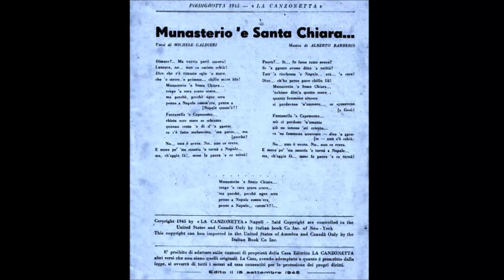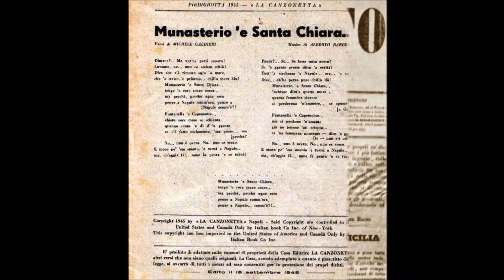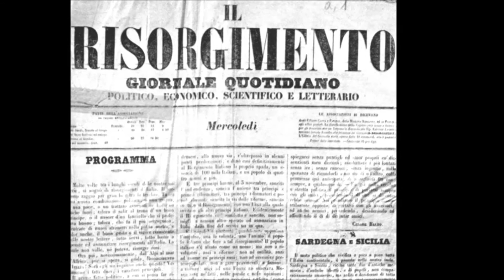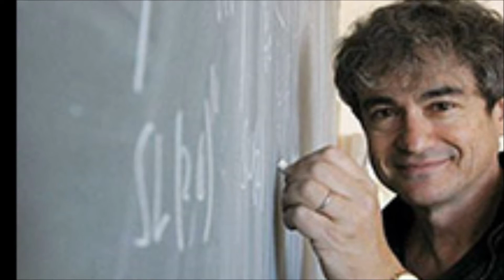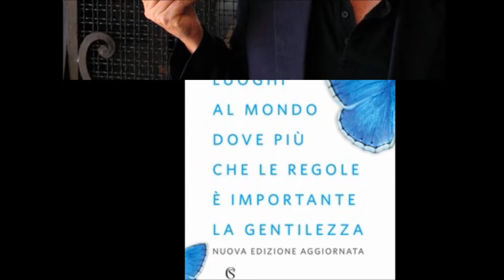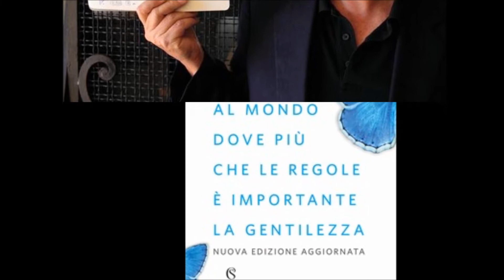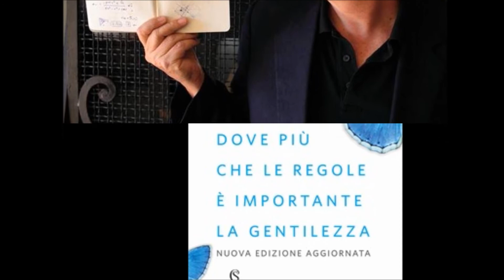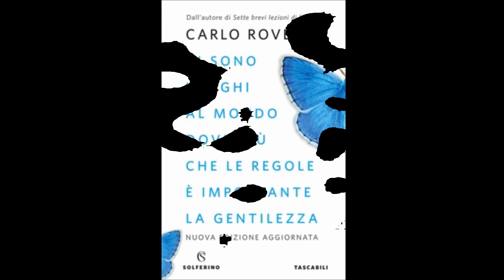(Che cos’è un’emozione?), a cura di Silvana Guida 01052021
Puntata di Sabato 1° maggio 2021

Gherardo Mengoni – “Ricordi del tempo di guerra Ottobre 1944 – Aprile 1945”
Reduci da uno sfollamento necessario, ci ritrovammo a Capodimonte, in una villa gentilizia molto trascurata, ma che aveva un pregio: aveva cave sotterranee nel tufo massicce e rassicuranti che avevano sollecitato il trasferimento d’urgenza. Su Napoli infatti infierivano gli aerei tedeschi che bombardavano di notte a tutto spiano…
…Ma dall’esterno la primavera sbocciava riempiendo il giardino di fiori, magnolie, rose e tante margherite.
Era passato l’inverno. La Radio, proprio a primavera del ’45, dava notizie abbastanza rassicuranti sul progressivo esodo dall’ Italia delle formazioni naziste. E una mattina, di domenica, il 25 aprile – io avevo compiuto sette anni da pochi giorni – quando mio padre mi prese per mano
e, scendendo, arrivammo verso Porta Grande. Il giornalaio all’angolo ci dette la copia de Il Risorgimento che, a caratteri cubitali, testava “La guerra è finita”.
Mi guardai intorno. Non capivo molto di quella frase, ma vedevo la gente abbracciarsi. Era una speranza che si tramutava in realtà, tra le copiose lacrime di mio padre che, prima, non avevo mai visto piangere. Allora, come in un rituale mistico, andammo a chiamare mia madre e mia sorella e con loro, armati di piccole bottiglie, andammo alla fontanina a bere quell’acqua sorgente miracolosa che, non solo ci aveva dato ristoro, ma che simbolicamente ci aveva dato speranza.
Qualche tempo dopo, con il successo di Munasterio ‘e Santa Chiara, ove si parla di una fontanella di Capodimonte, io ho atteso che qualcuno parlasse delle varie fontanelle di zona e della loro ubicazione. Nel testo della canzone l’autore, forse, parla di altro, ma per me, sentimentalmente, ho sempre creduto che quella sia la vera fontanella di Capodimonte della canzone.

3 colori, 3 opere, 4 minuti dedicati ad una giovane artista
Slobodanka Ciric racconta Mila Maraniello
Mila Maraniello e’ nata a Napoli il 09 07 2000. A quattordici anni inizia a frequentare i corsi della Scuola Italiana di Comix, in particolare dal 2014 fino al 2015 frequenta il corso di disegno base, dal 2015 al 2018 segue il corso triennale di illustrazione, e dal 2018 fino al 2019 conclude con il corso di Concept Art. Concluso il percorso liceale, si iscrive al corso di Design della Comunicazione dell’Accademia di belle arti di Napoli.
Inizio Pandemia:  Prigione triste
Periodo ‘apparentemente siamo tutti fuori dalla pandemia’: “Riscoperta”
Susseguirsi delle chiusure: “Sara”

Carlo Rovelli “Ci sono luoghi al mondo dove più che le regole è importante la gentilezza. Articoli per i giornali”, Solferino, 2020
«Siamo esserini che vivono sulla crosta di una palla di roccia lanciata nello spazio, come una piccola astronave. Fuori, intorno a noi c’è uno straordinario mondo ancora inesplorato. Come un bambino che si affaccia per la prima volta a una finestra sul mare, l’umanità intera sta a guardare dall’oblò dei suoi telescopi, curiosa, incantata.»
Carlo Rovelli, creatore di una delle principali linee di ricerca in gravità quantistica, è tra i fisici teorici più attenti alle implicazioni filosofiche dell’indagine scientifica.

Ailano è un piccolo centro dell’Alto Casertano dove è ancora possibile respirare aria pulita, rilassarsi lontano dal frastuono delle grandi città e rivivere la storia dei nostri avi, tra resti di epoca sannita e di epoca romana.
Circondato da boschi e montagne, Ailano è un luogo ideale per rilassarsi grazie alla presenza di sentieri per gli amanti del trekking, che portano alla scoperta di luoghi di incomparabile bellezza naturalistica; ma anche di sorgenti di acqua sulfurea, un tempo località termale, oggi meta di visitatori per il caratteristico gusto dell’acqua e per i suoi benefici effetti dermatologici; e di corsi d’acqua, come i fiumi Lete e Volturno, dove è possibile praticare la pesca sportiva o trascorrere semplicemente alcune ore a contatto con la natura.